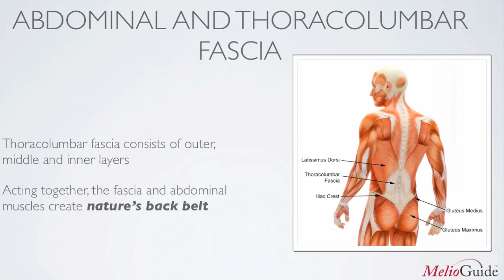Build a Stronger Core: Introduction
Margaret Martin introduces her continuing education core, Build a Stronger Core